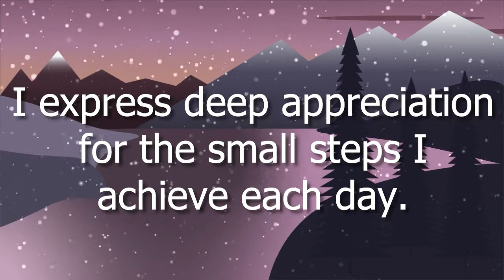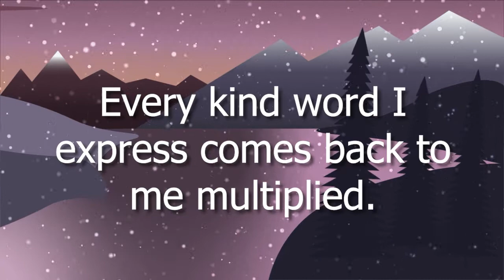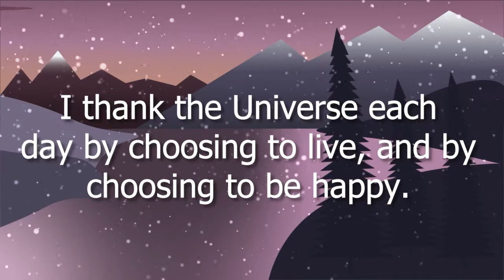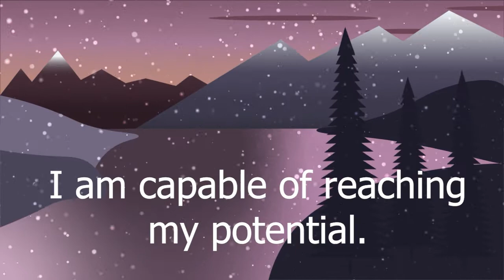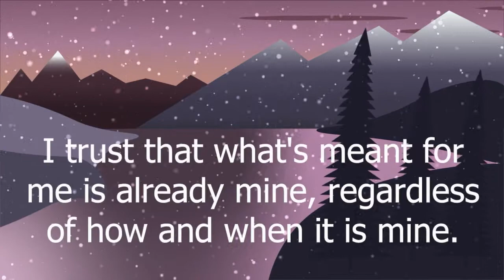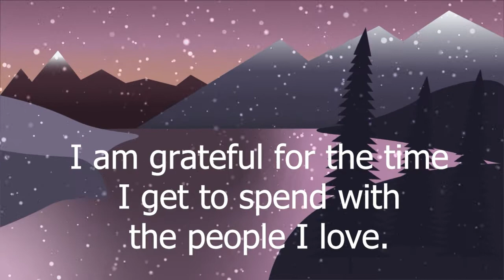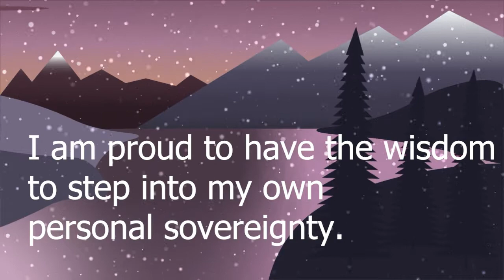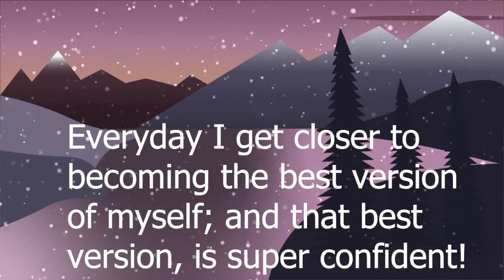Gratitude Affirmations for 2023 | I AM Affirmations for Gratitude & Confidence | Self Love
I think that it is incredibly important to be thankful for what you have right now so that you can set yourself up in 2023 to receive the positivity you can call in from the Universe.  I have gathered all of my affirmations on gratitude so that you can have a super-powered list of gratitude affirmations to choose from when stepping into the new year.

If you felt empowered by these affirmations and mantras, and would like to support Sovereign Thinking and all of the animation and research that I do to produce these videos, then feel free to:

🧑‍🤝‍🧑 If you want to follow Sovereign Thinking on other Social Media then here are the links on where you can find Sovereign Thinking outside of YouTube:

🎼 Music in this video includes 🎼:
Peace of Mind (Beta Brainwaves - 20 Hz - 40 Hz) - dtecharchitect